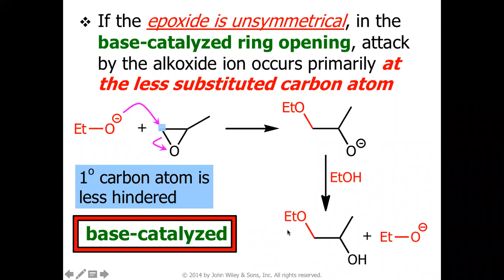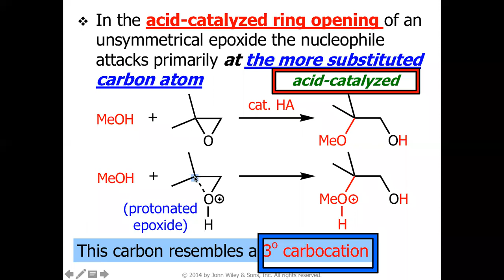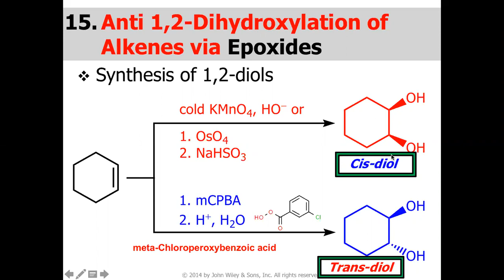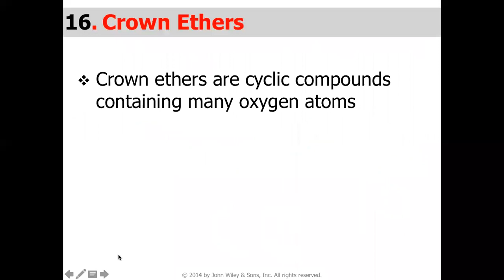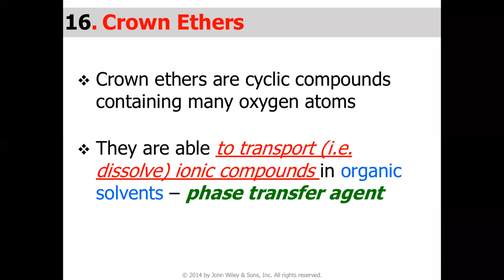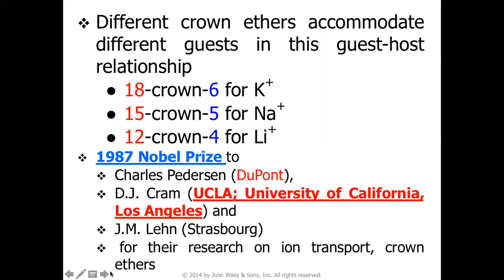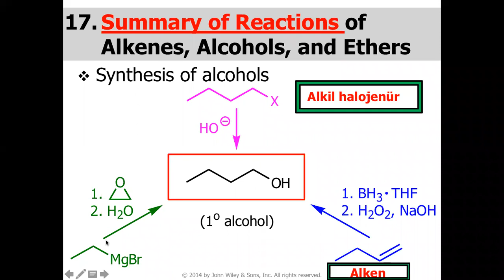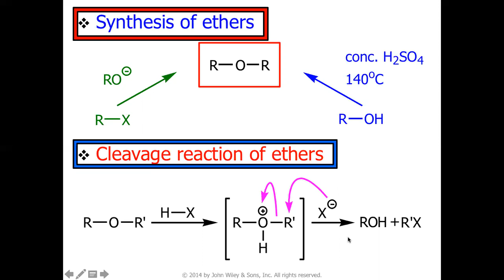B11-4 ALKOLLER ve ETERLER